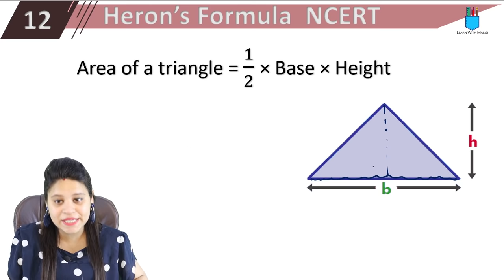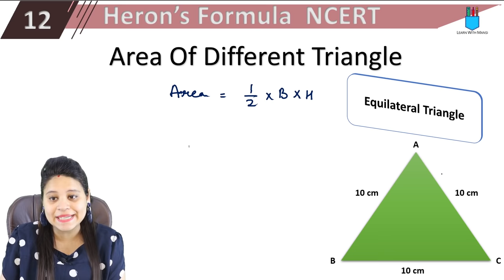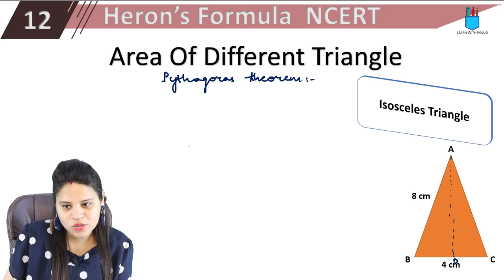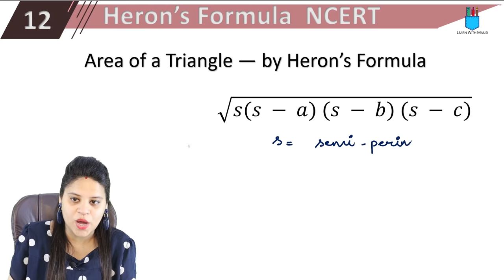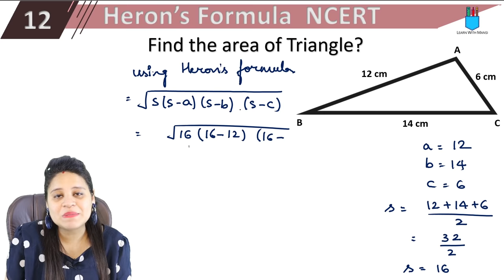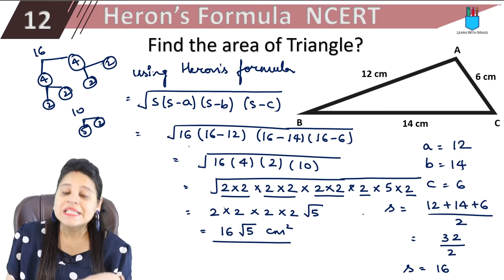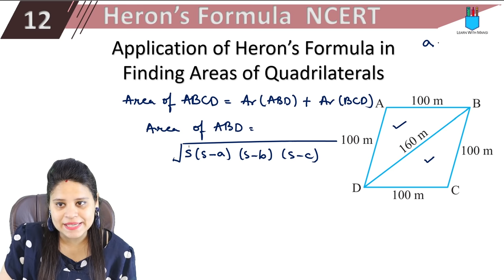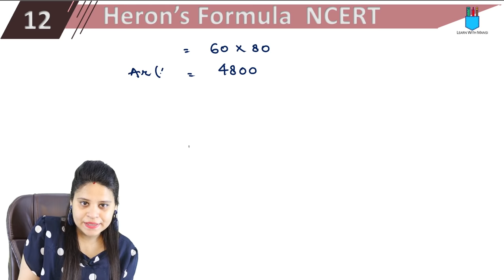Class 9 Maths | Chapter 12 | Introduction | Heron's Formula | NCERT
In this session I will be giving an introduction of chapter "Heron's Formula".